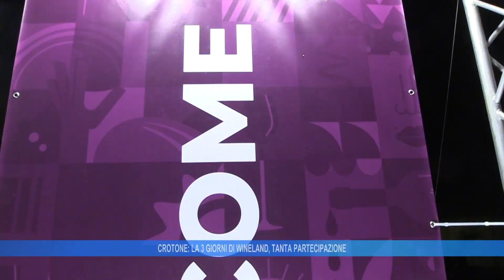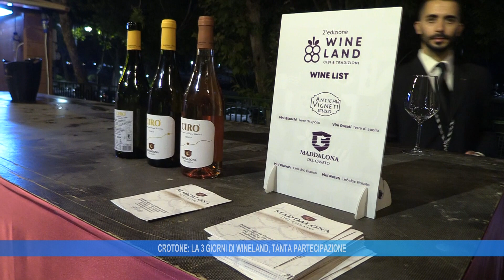CROTONE: LA 3 GIORNI DI WINELAND, GRANDE PARTECIPAZIONE